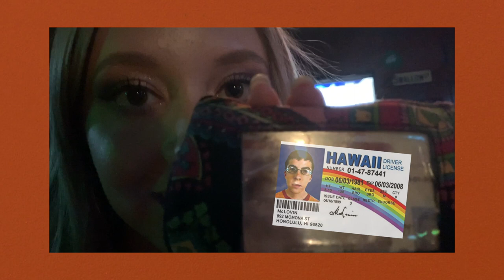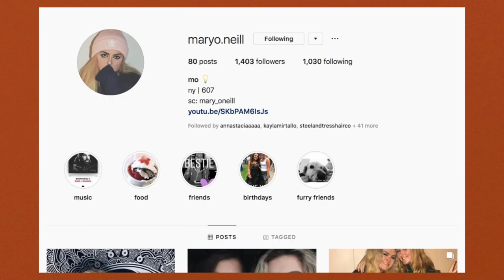a *sober* week in my life